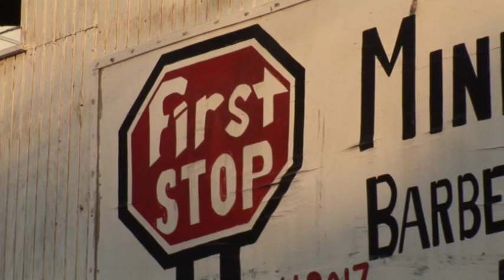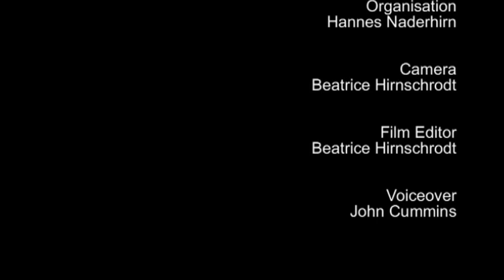Tobago - Caribbean Moments - The Secrets of Nature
Caribbean Moments shows a different side to the Caribbean. Everyone visualises sand, sunshine and palm trees - but hardly anyone really discovers what lies behind them. In fact an unbelievable variety of cultures, music and religions has developed as a result of the different influences - African, Indian, English, French and authentically Caribbean.In this episode we visit the island Tobago.